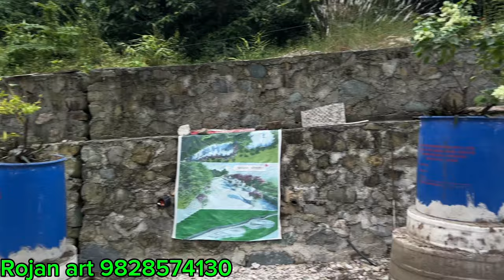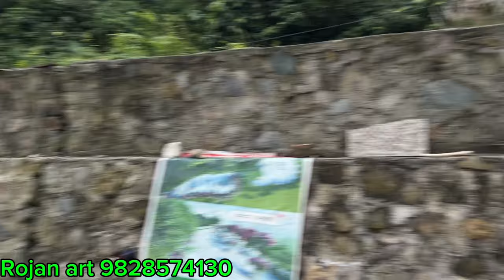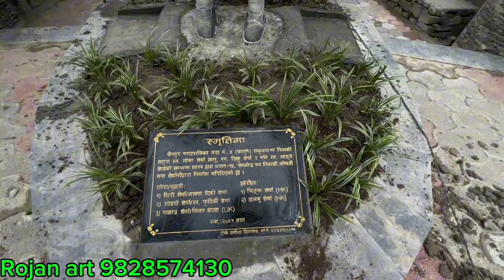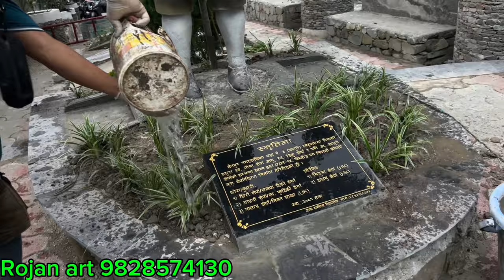आज श्रम चौतारिमा सबै गमलाहरुमा श्रमदान बाटै फुल रोपियो सहयोगि सबैलाई धन्यवाद, रोजन कला निर्माण श्रम🙏